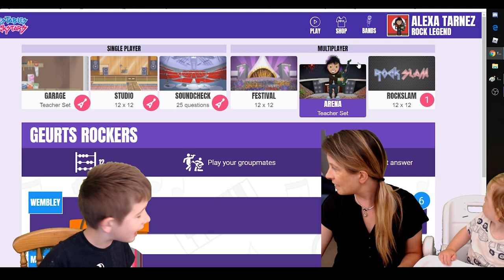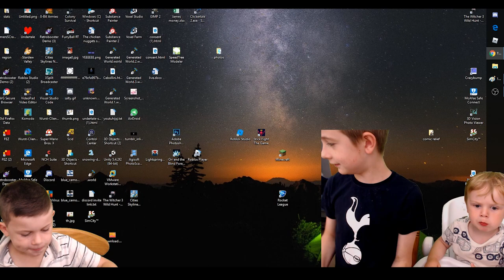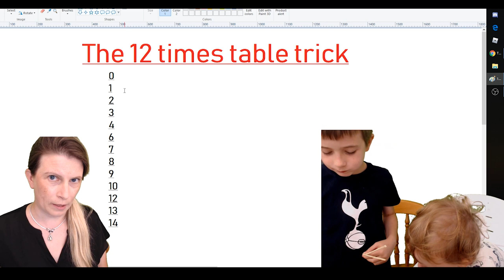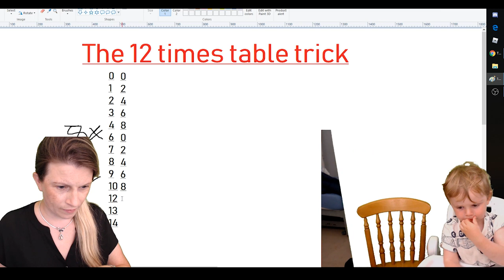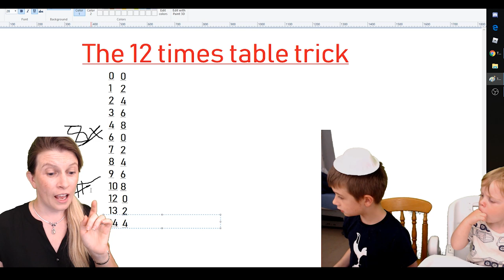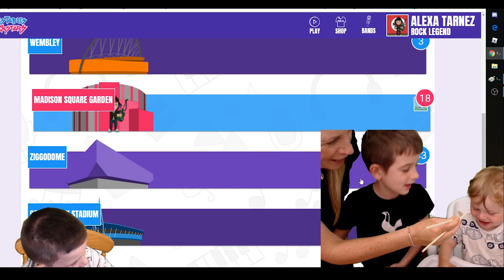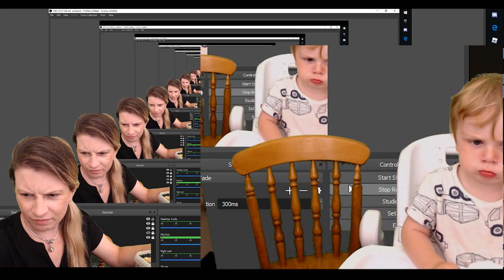TTROCKSTARS : James vs Thomas in 12 times tables